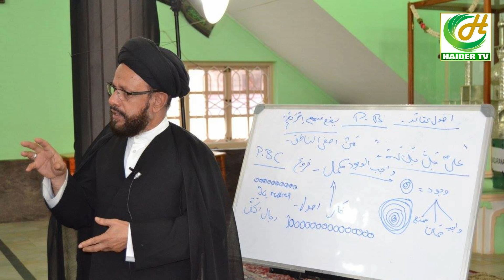Ayyam e Fatimiyah 2019 | Alipur | Shirkat ki Guzarish | Maulana Syed Azhar Hussain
One of the largest Shia Muslim Gatherings in India, from 17th to 21st January 2019
Venue- Alipur, Gouribidanur Taluk, Chikkaballapur District, State of karnataka, South India

On the occation of Shahadat e Bibi Fatima Zahra (sa)

Haider TV Network in association with Dargah Shah e Mardan, New Delhi
One of the most watched Azadari Channels in India

Haider TV is a Delhi Based team enabling live religion broadcast and religious streaming features across the world, our aim is to connect shia muslim community like never before with live broadcasts of religious lectures and functions from different cities of India. Our main objective is to spread the message of Ahlulbayt (as) while providing connectivity and convenience.
We Live Stream

Alhumdolillah we have been providing this service FREE OF COST